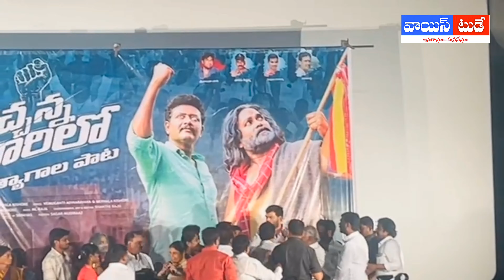ఎం ఎల్ సి మహేష్ గౌడ్, పాశం యాదగిరికి మధ్య గొడవ జూన్2 సన్మానికి ఎవరు వెళ్ళద్దని పిలుపుcongressparty